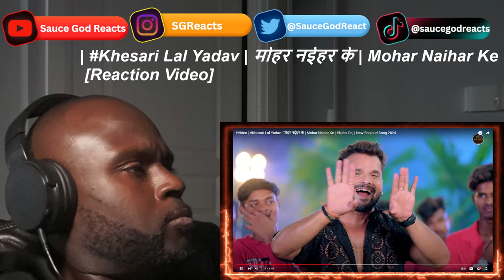Khesari Lal Yadav | मोहर नईहर के | Mohar Naihar Ke | Neha Ra| REACTION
Khesari Lal Yadav,Mohar Naihar Ke, Khesari Lal Yadav - Mohar Naihar Ke, Khesari Lal Yadav music, Khesari Lal Yadav music video, Khesari Lal Yadavreaction, reaction